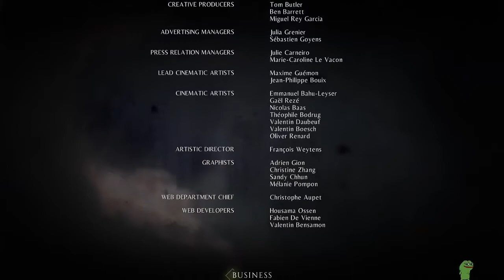A Plague Tale: Innocence - Part 13 - Finale